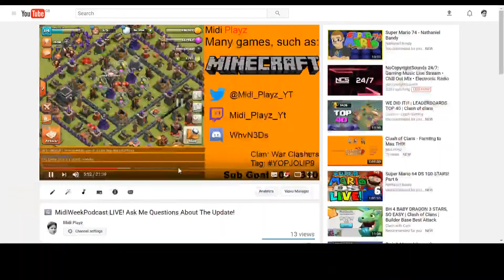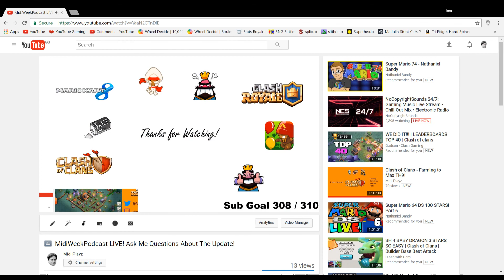MidiWeekPodcast - Episode 3 - Clash of Clans Update w/ChrisGamingN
Timestamps will be added in the next few hours for the main topics in the video.